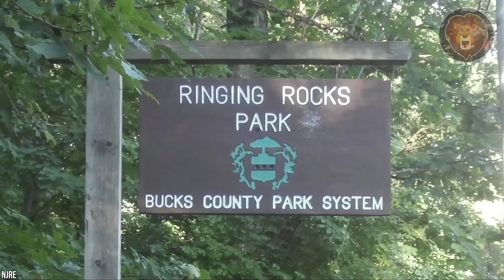Die 12 Seltsamsten Dinge In Der Natur, Die Du Sehen Musst, Um Sie Zu Glauben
Die Natur ist seltsam und dieses Video ist der Beweis dafür. Es gibt allerlei verrückte Dinge, die du nicht glauben würdest, wie zum Beispiel Zombiekäfer, tanzende Welse und nicht zu vergessen den bezaubernden rotäugigen Laubfrosch. All das und noch viel mehr siehst du in diesem faszinierenden Video mit den 12 seltsamsten Dingen in der Natur, die du einfach sehen musst, um sie zu glauben. Schau dir das Video bis zum Ende an und sieh dir unsere Nummer eins an, um zu erfahren, warum du unter keinen Umständen ein Kamel anfassen solltest, das nicht mehr lebt.